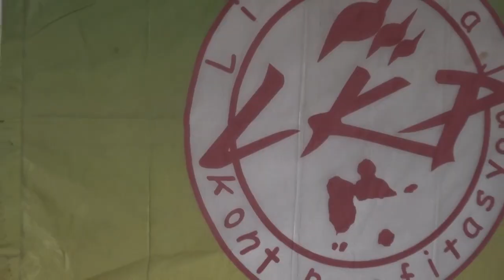19 mars : Comment Darmanin détruit les fonctions publiques !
Guillaume MARSAULT, co-secrétaire du SNES-FSU Guadeloupe explique lors de la conférence de presse de la grève du 19mars au palais de la Mutualité à Pointe à Pitre comment Gérald Darmanin détruit les fonctions publiques, ainsi que les conséquences pour la Guadeloupe, avec l'exemple des SEGPA.